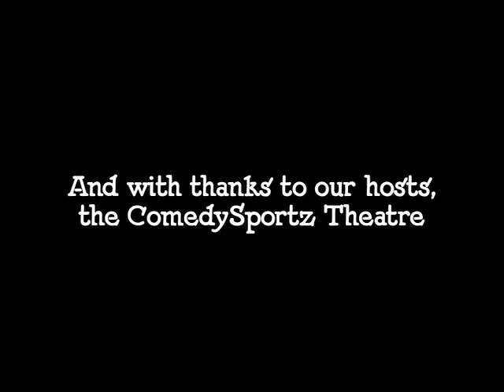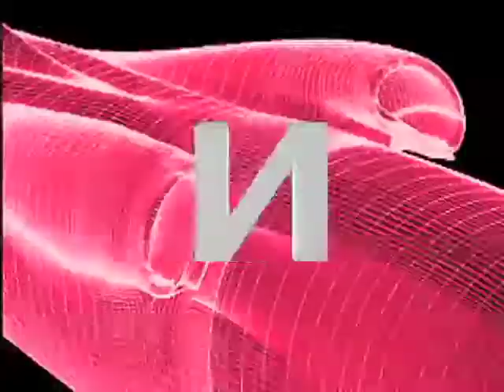Chicago Neutrino Project Intro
As a teaser for our show that opens tomorrow, here's the intro video you'll see at the beginning of the show.